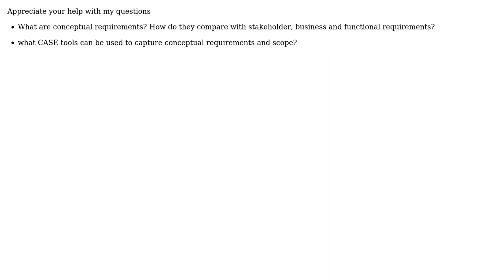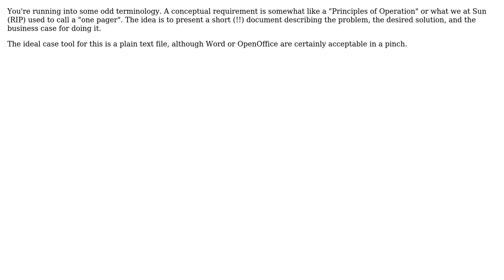Conceptual Requirement and Scope